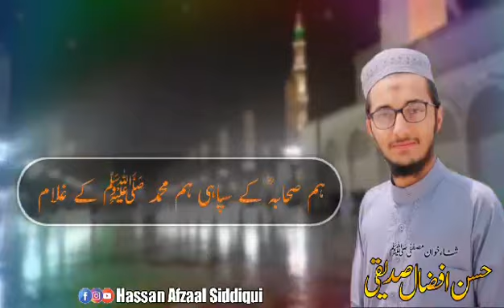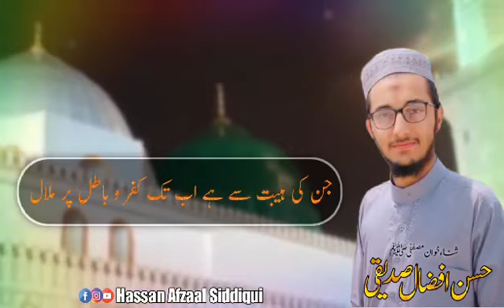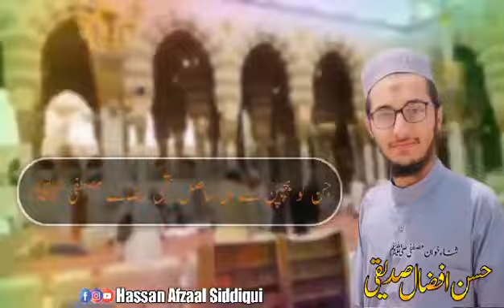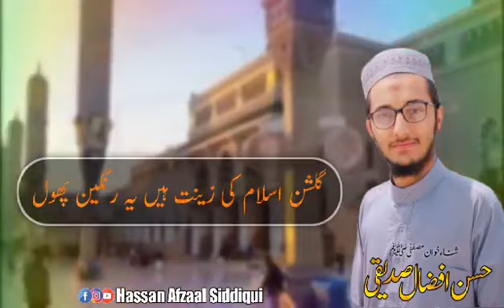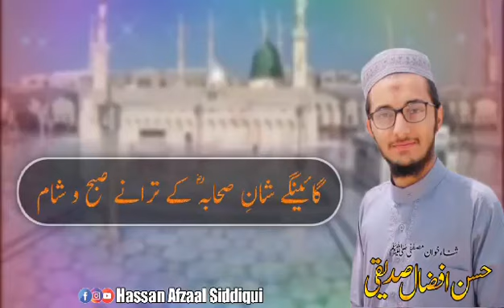Hum Sahaba Ky Sipahi || Hassan Afzaal Siddiqui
شانِ صحابہ
گائیں گے شانِ صحابہ کے ترانے صبح وشام
ہم صحابہ کے سپاہی ہم محمد کے غلام
حافظ حسن افضال صدیقی
This is Official YouTube channel of Hassan Afzaal Siddiqui

Official social Accounts Links :-